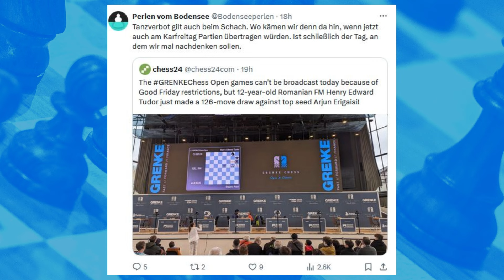Tanzverbot gilt auch fürs Schach! 💃🐰 Grenke Open: Ivan Saric vs. Kateryna Dolzhykova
Wer am Karfreitag Grenke Open gucken wollte, der guckte in die Röhre: Tanzverbot, Sportverbot. Gespielt wurde, übertragen nicht. Wir zeigen trotzdem die Partie zwischen Ex-Europameister Ivan Saric und Nationalspielerin Kateryna Dolzhykova. (Foto: Angelika Valkova/Grenke Chess)

00:00 Kein Schach am Karfreitag
02:00 Kateryna Dolzhykova, Kriegsflüchtling
03:50 Ivan Saric, Spitzenklasse
04:53 Die Partie: Ivan Saric vs. Kateryna Dolzhykova